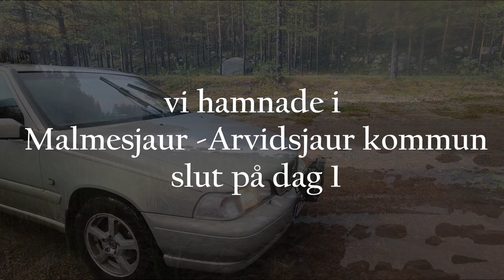096. Naturliv on unknown ground / på okänd mark (English subtitles)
To just take the caravan and go camping and fishing and then find a great spot, what more could you ask for?

Att bara ta husvagnen och åka för att campa och fiska och sedan hitta en jättefin plats, kan man begära mer?